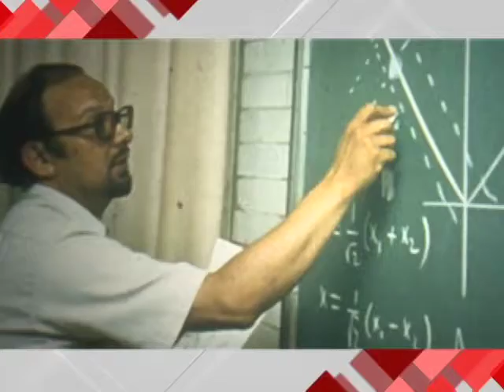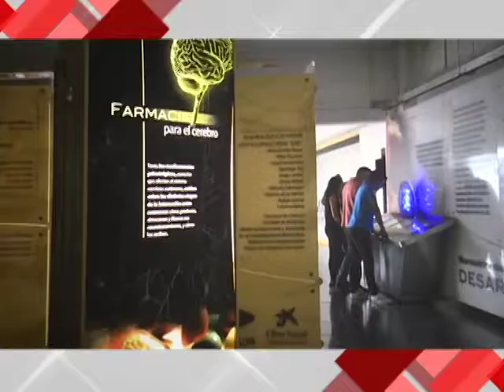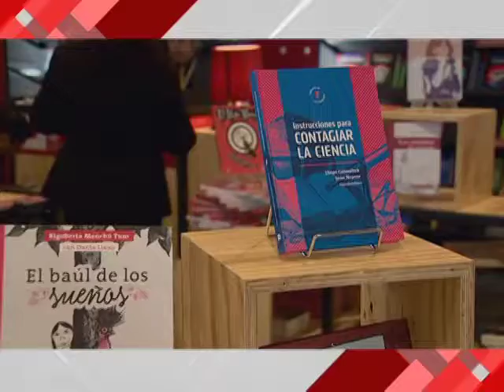28/08/17 Cultura Canal 22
En el marco de la segunda Muestra Nacional de Imágenes Científicas, MUNIC2017, el Dr. Jorge Flores recibió un homenaje por impulsar la divulgación de la ciencia y ser uno de los principales responsables en la creación del museo UNIVERSUM.
Concluyó con éxito la primera edición de Feria Internacional del Libro Universitario de la UNAM. FILUNI2017 📚